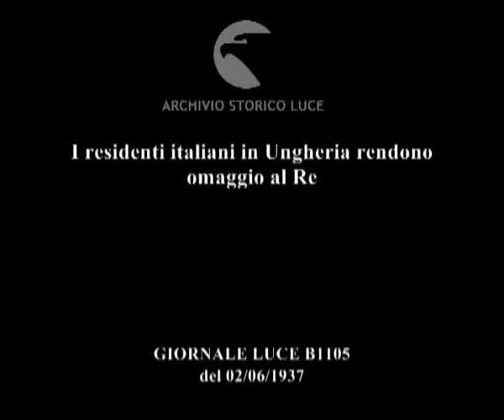I residenti italiani in Ungheria rendono omaggio al Re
Descrizione sequenze:Vittorio Emanuele III con la regina Elena incontra residenti italiani a Budapest ; avanguardisti, balilla e piccole italiane salutano i reali ; donne fasciste schierate ; i corpi dell'Opera balilla sfilano davanti dal re, alla regina e al ministro Ciano cantando il loro inno ; Budapest di notte con monumenti, palazzi, chiese e ponti illuminati in onore dei Savoia ;